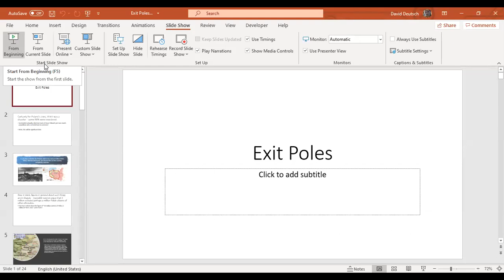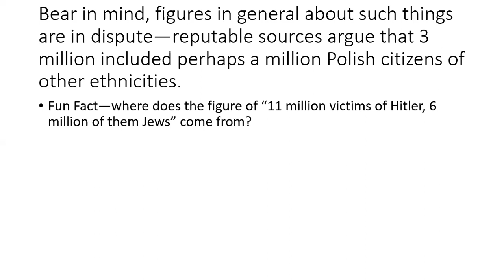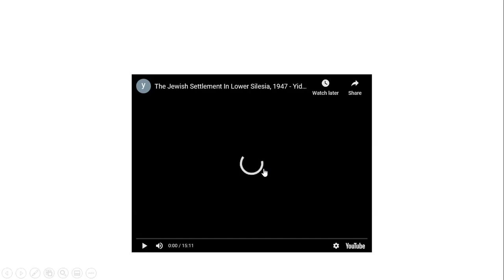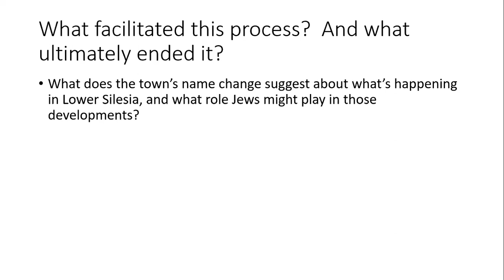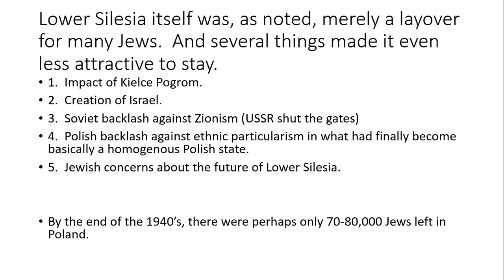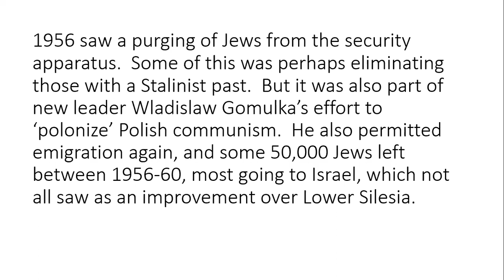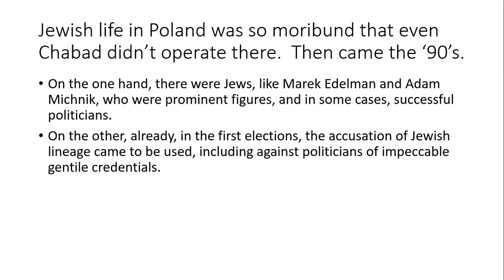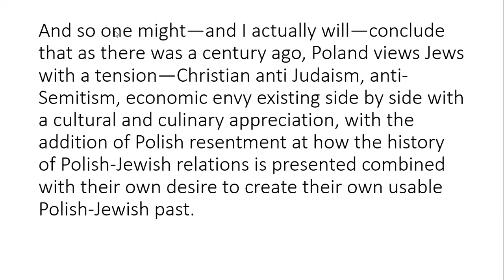David Deutsch's Jews in Poland Class on Jews in Poland since WWII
Jews in Poland since WWII looks at the vicissitudes of Jewish life in two new Polands--one, a communist Poland in the decades after WWII, the other a non-communist Poland in the decades since the Iron Curtain came down.